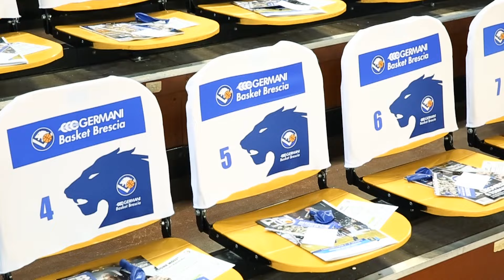Germani Basket Brescia-Red October Cantù 76-56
Le immagini della netta vittoria della Leonessa Brescia contro la Pallacanestro Cantù nella seconda giornata del campionato di Serie A (Montichiari, 9 ottobre 2016)